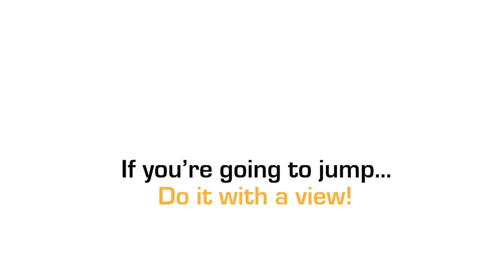Lachlan Hayes at Coastal Skydive